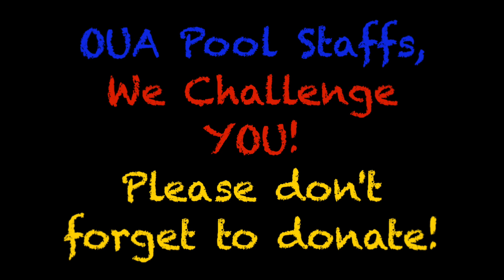Queen's Aquatics ALS Icebucket Challenge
Queen's Aquatics challenges all OUA Pool Staff